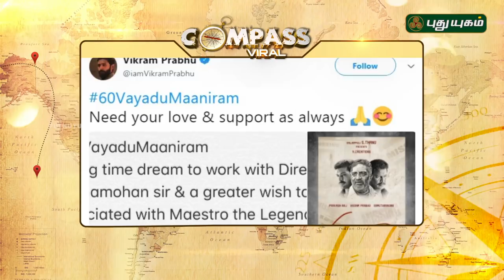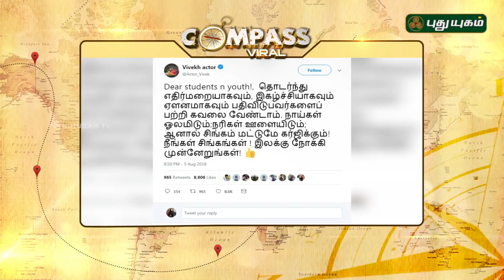Compass Viral | Trending News | Viral photos | 16/08/2018 | PuthuyugamTV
Compass Viral | Trending News | Viral photos | 07/08/2018 | PuthuyugamTV

Check all the latest and trending news..